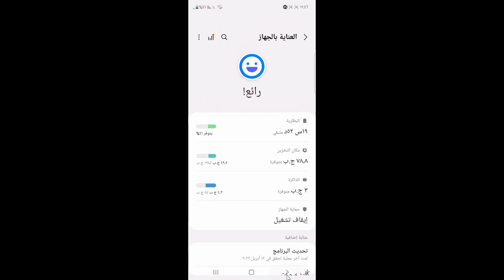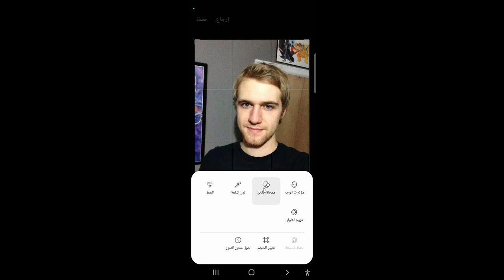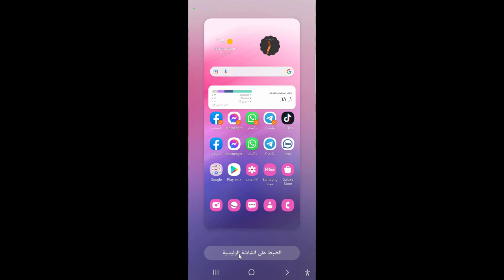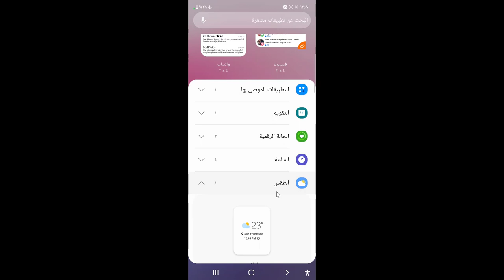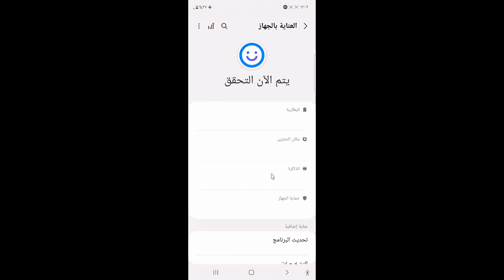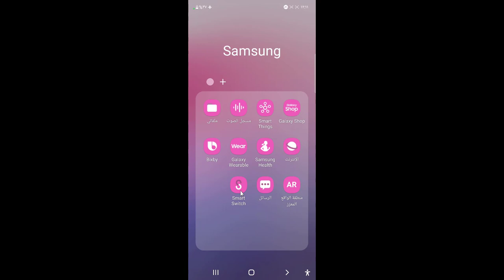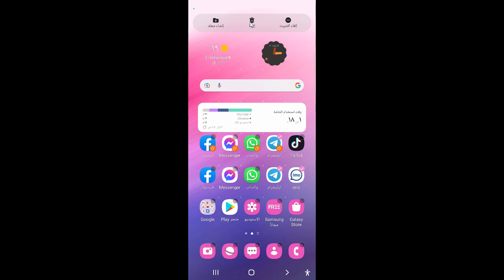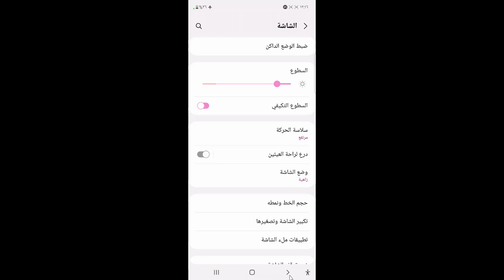كل المميزات المخفية في تحديث واجهة سامسونج one ui 4.1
12 ميزه ناريه في تحديث سامسونج One UI 4.1 الجديد
مميزات تحديث واجهة سامسونج الجديده One ui 4.1
لمذيد من الشروحات الهامه علي الموقع الشخصي /

اندرويد 12
تحديث سامسونج one ui 4.0
مميزات مخفيه في اندرويد 12
مميزات اندرويد 12
تحديث اندرويد 12 سامسونج
مميزات مخفيه في واجهة one ui 4.1
سامسونج اندرويد 12
one ui 4.0 features
تحديث سامسونج اندرويد 12
تحديث سامسونج الجديد
مميزات مخفيه في واجهة one ui 4.0